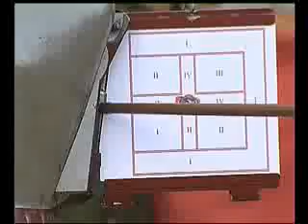Giostra del Saracino 2011 - video 5